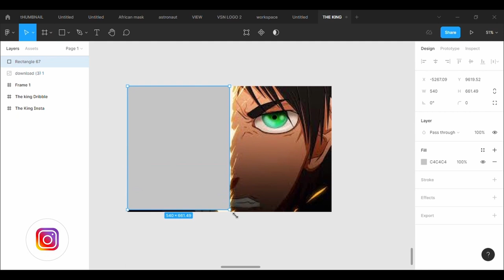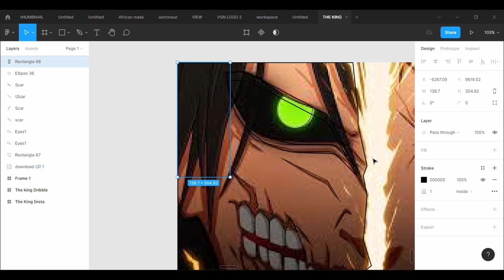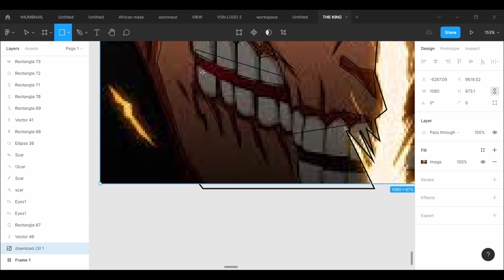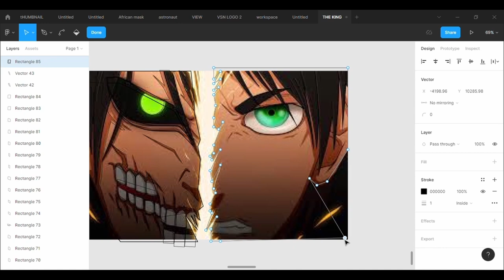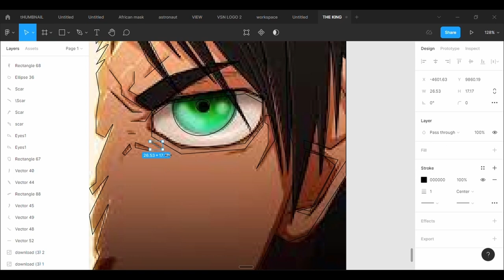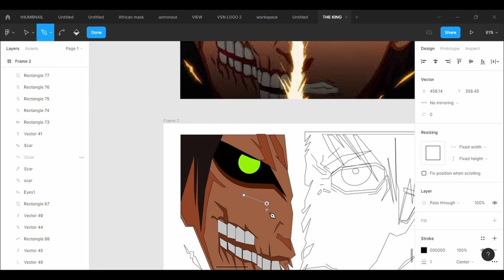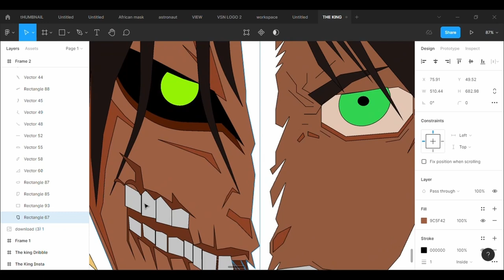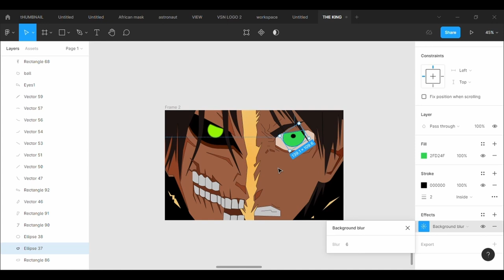Attack on Titan : How to draw your favorite anime character.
What’s up guy, I am Collins from VSN designs and today we are going to design the bad ass Attack on Titan anime character, Eren Yeager using figma and its pen tool. This is a step by step illustration video with figma for beginners looking to polish their skills. So, grab your favorite drink and let me walk you through my design process.
I hope you will try it yourself and have fun in the process. Comment your favorite anime below if you want to see me illustrate it on this channel.
The shape tool consists of the rectangle, polygon, circle, line, arrow, ellipse and star.
Short cut used:
“Control + C” to Copy
“Control + V” to Paste
“Shift + H” to Flip Horizontally
“Shift + V” to Flip Vertically
“R” to draw the Square
“O” to draw the Ellipse/Circle
“L” to draw the Line
“P” to activate the pen tool